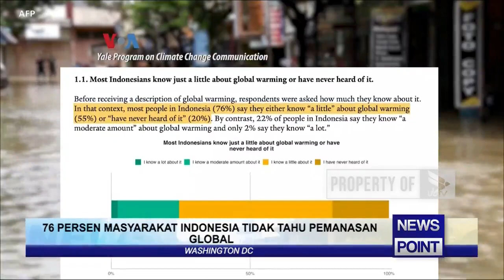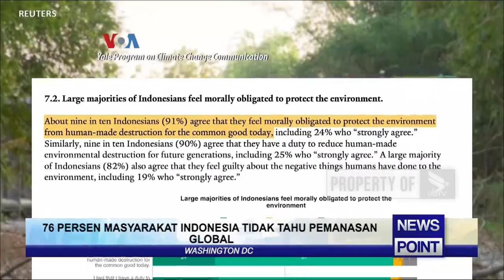76 PERSEN MASYARAKAT INDONESIA TIDAK TAHU PEMANASAN GLOBAL - NEWS POINT